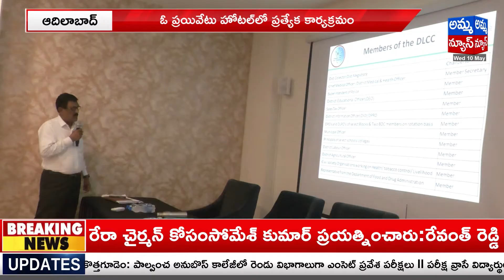ఆదిలాబాద్ లో పొగాకు నియంత్రణకు అందరి సహకారం అవసరం..! Amma News